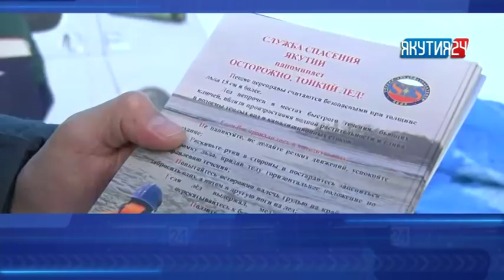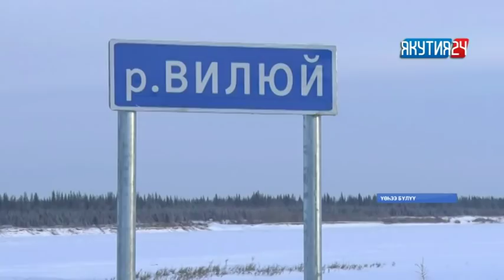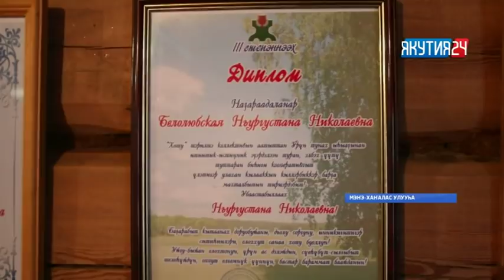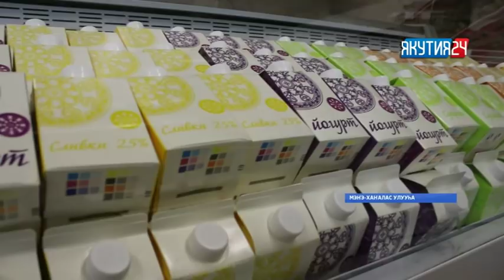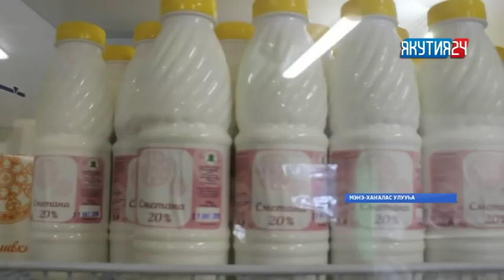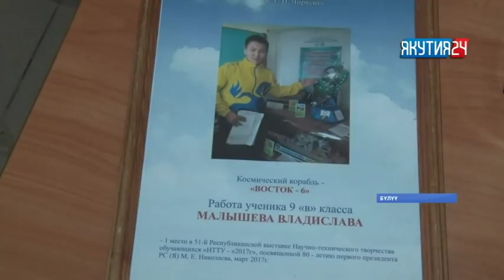«Саха сирэ» информационнай биэрии. Сэтинньи 13 күнэ, 20:30 ч